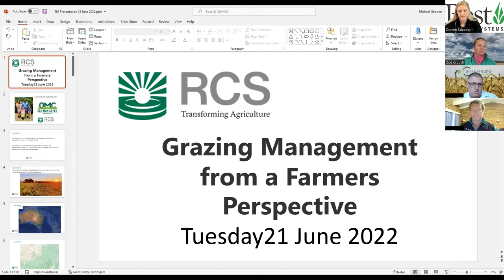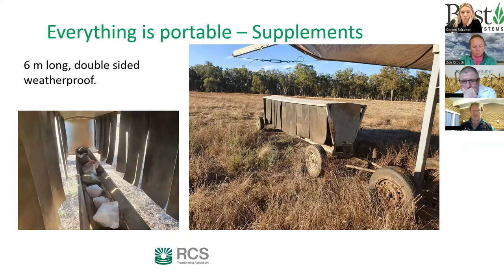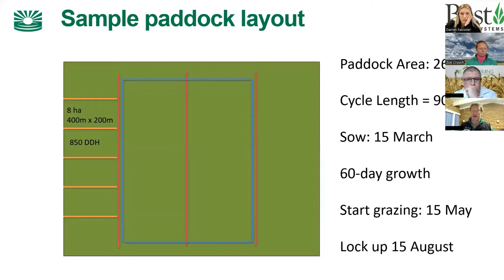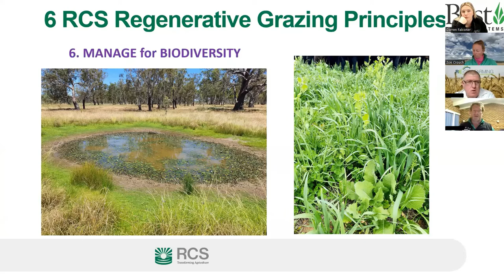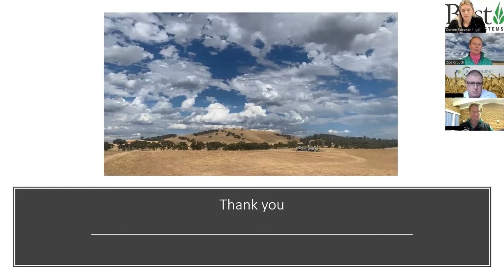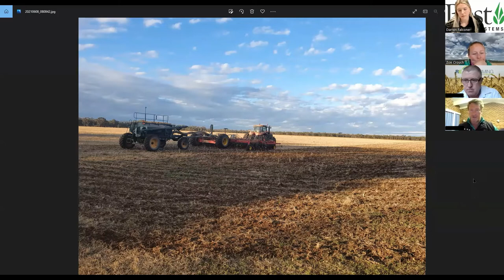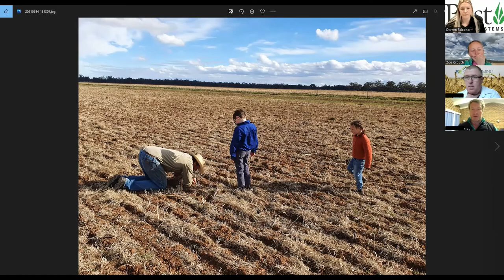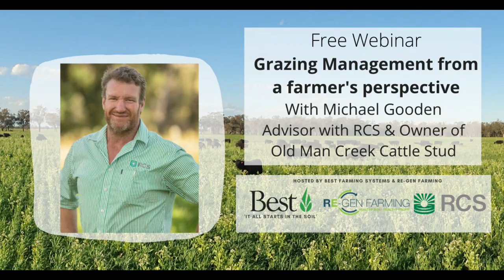Grazing Management from a farmer's perspective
In this webinar, we will be talking with Michael Gooden who is an advisor with RCS Australia & Owner of Old Man Creek Cattle Stud about his personal and professional experiences with gazing management.

Michael is a fourth-generation grazier who grew up on a mixed cropping, irrigation and livestock farm in the Riverina, Southern NSW. As an advisor & educator for RCS Australia, Michael has facilitated and coordinated many training programs that provided land managers opportunities to transition mixed farming businesses to regenerative Agriculture, something he is very passionate about.

Joining us on the day will also be Luke Harrington and Zoe Crouch from Re-gen Farming. Zoe also shares her experience with grazing management from her own personal experience.

Luke Harrington
Soil Health Coach @Re-Gen Farming

Luke from Re-Gen Farming is passionate about supporting farmers with, knowledge and products to improve their soil health.

About Us-
Darren & Jess
@Best Farming Systems

We at Best all share a passion for biological farming and love helping farmers transition from high input conventional or commercial farming to using a biological system that allows you to reduce the reliance on synthetic chemicals and fertilisers.

The Best Team